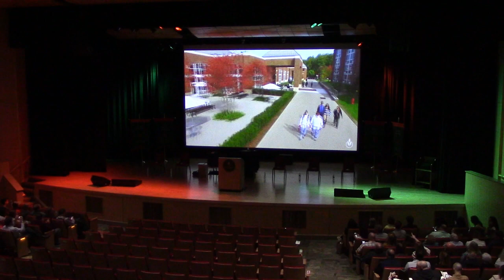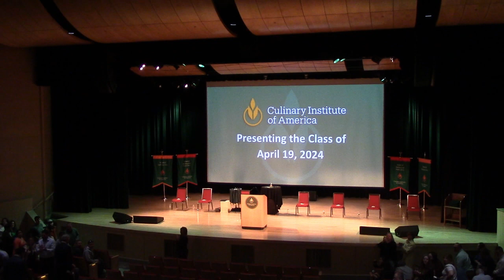Culinary Institute of America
Culinary Institute of America Commencement April 19 2024